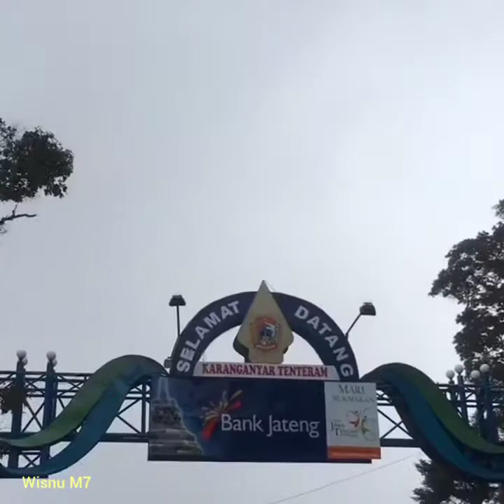INDAH NYA JALUR TAWANGMANGU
Jalur tawang mangu sarangan atau bernama lain jalan tembus Sarangan Tawangmangu dan Magetan,Tawang mangu merupakan jalan penghubung antara kabupaten karang anyar dengan kabupaten Magetan melewati lereng gunung Lawu, Jalur Tawangmangu sarangan dumulai dari gervang Wisata Tawangmangu yang berada di Kabupaten Karabganyar,